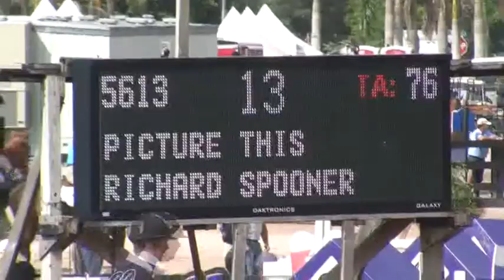Video of PICTURE THIS ridden by RICHARD SPOONER from ShowNet!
PICTURE THIS ridden by RICHARD SPOONER at WEF 8 CSIO 4*.  This round is from class 1020, $1500 Adequan 6 Year Old Young Jumper Qualifier and finished 18 of 25.